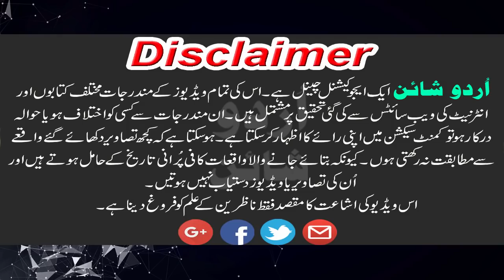Three Major Tourist Places In Pakistan | Murree Galiyat/ Kaghan Valley/ swat valley | In Urdu/Hindi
is video men hum ap ko pakistan ki 3 major tourist places murree galiyat, wadi naran kaghan or wadi  swat k bare men chand dilchasp or munfrid malumaat frham kren gy. umeed krty hen k apko hmari ye koshish zarur pasand ay gi or ap k ilm men yaqini izafy ka sbab bny gi.